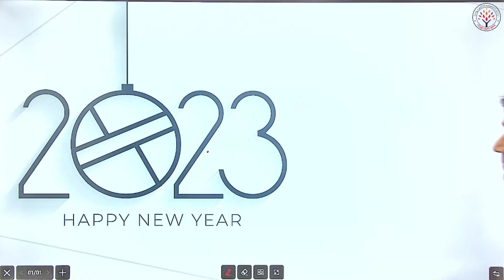HAPPY NEW YEAR 2023 | RAJESH SIR | CONCEPT - RNA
01. NEW OFFLINE BATCH REGISTRATION
02.

03. App for IOS (org code: - NBHOM)

🔹To Get Information Regarding Future Vacancies.
🔹To Get Information Regarding Live YouTube Classes Information.
🔹To Get Pdf file of Live Classes and For Many More.
👉For CONCEPT-RNA Related Updates Follow Us on:-